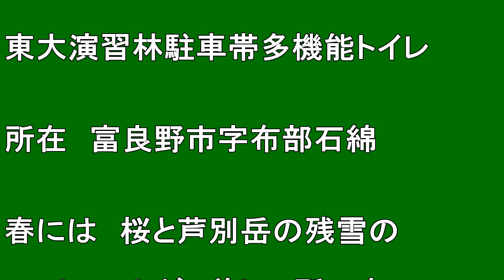【北海道観光】「東大演習林駐車帯多機能トイレ」からの絶景を撮りました ♪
撮影日　２－１３．１１．２４